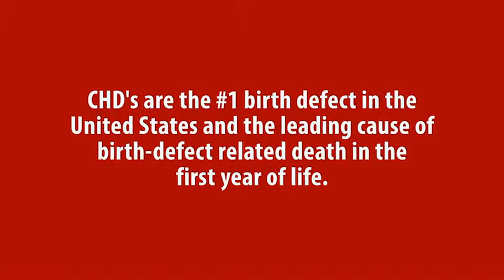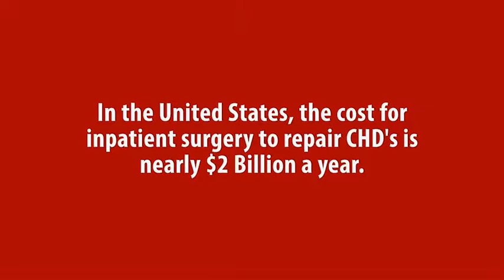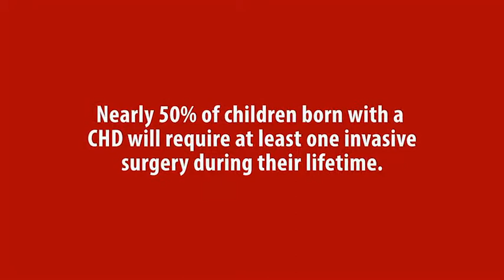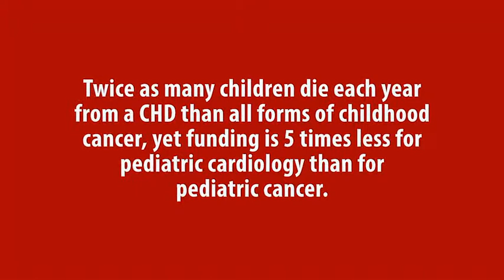Children's Heart Foundation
Findlay Automotive presents the Children's Heart Foundation and the great work they do for children with congenital heart conditions.